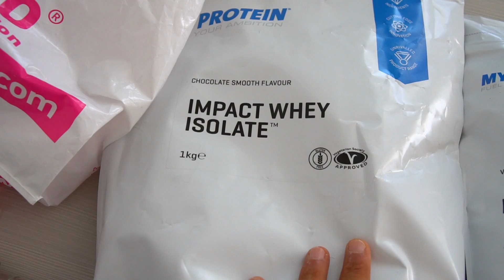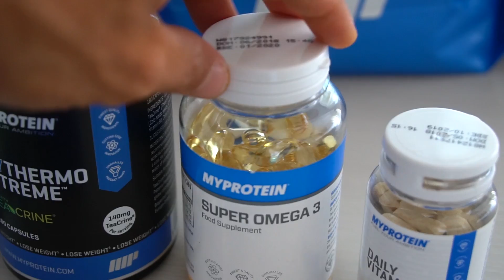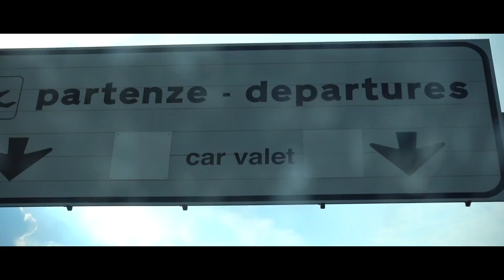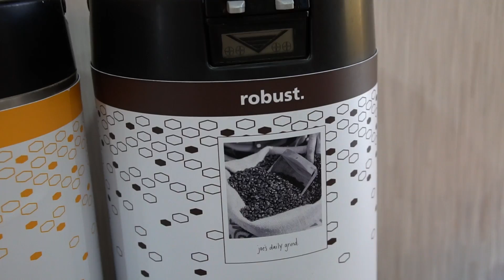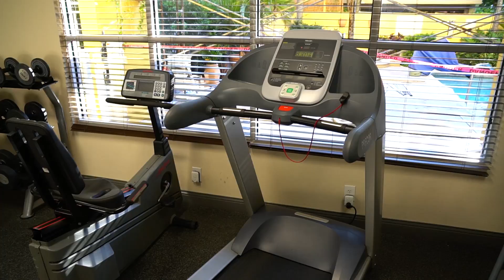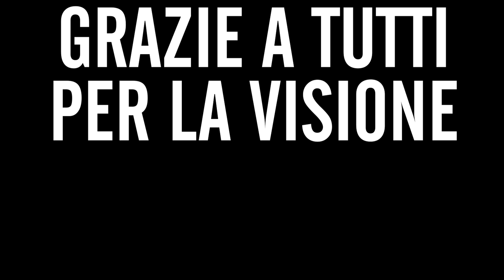LA MIA CASA A MIAMI • Michael Spampinato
Arrivo a Miami in maniera esuberante!
Grazie a Kaplan International per questa esperienza.

SOTTOTITOLI
Francesca Porro